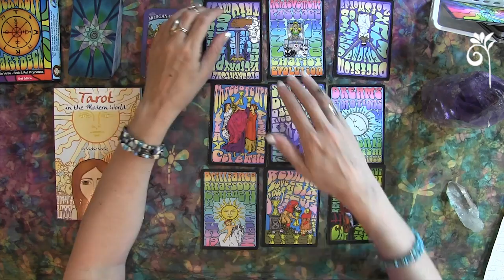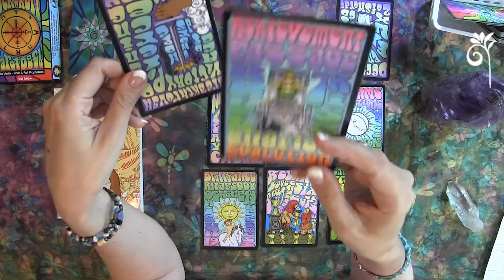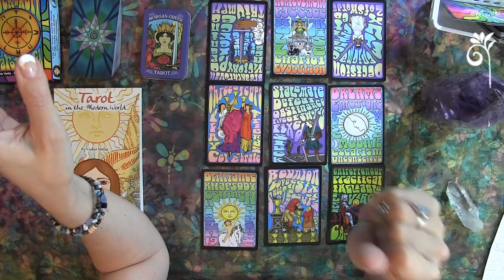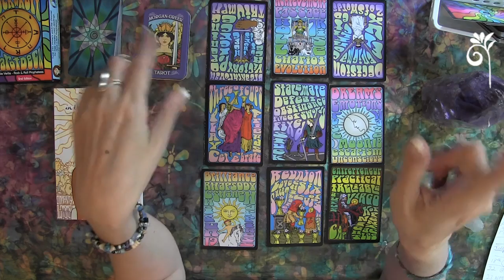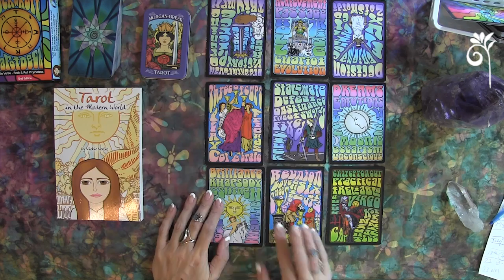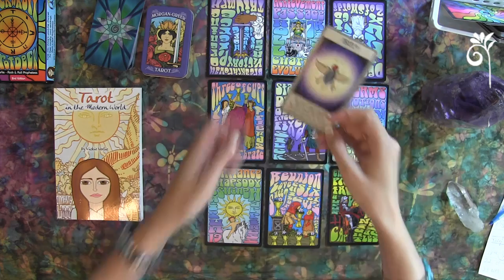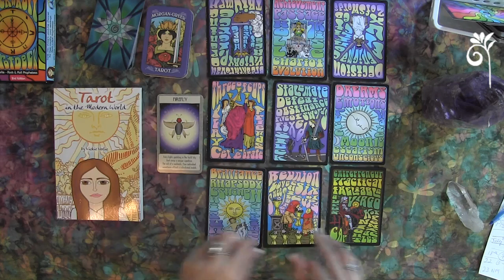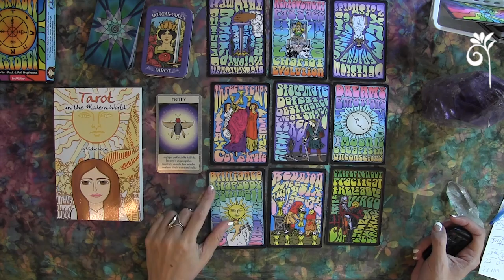GEMINI JULY 2017 Tarot psychic reading forecast predictions free